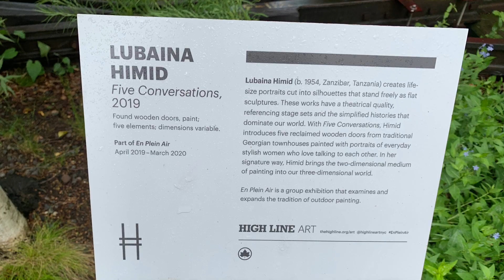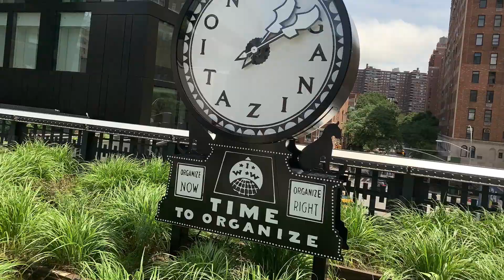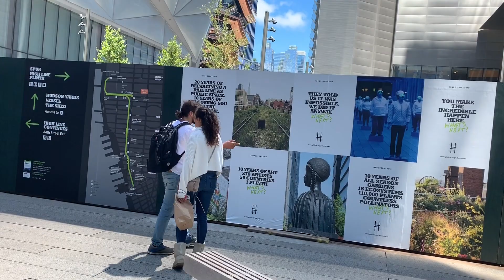СТИЛЬНЫЕ ГОРОДСКИЕ ОБЪЕКТЫ, ХАЙЛАЙН ПАРК И VESSEL НЬЮ ЙОРК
Хай-лайн парк - уникальный объект, созданный ландшафтными дизайнерами в самом центре Нью-Йорка. Прогуляйтесь по нему вместе со мной!
Мы покажем и расскажем про сроки и подходящие сорта овощей и цветов, поделимся проблемами и похвастаемся результатами. Если мы можем вырастить в сибирских условиях шикарные растения - то вы тоже сможете!